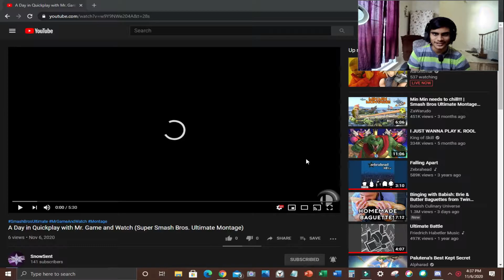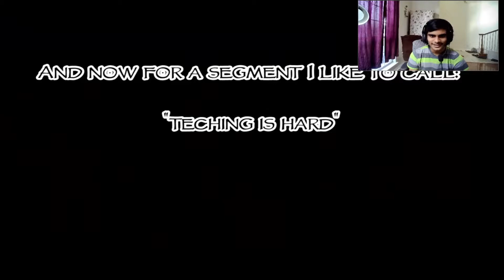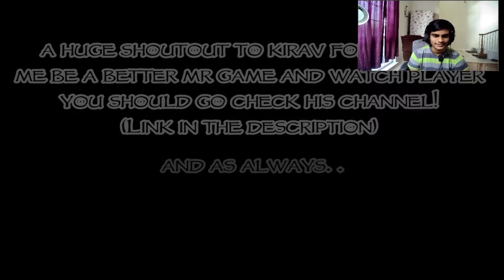Reacting to "A Day in Quickplay with Mr. Game and Watch" By SnowSent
I used some sound effects/memes/videos/images, and they don't belong to me at all.